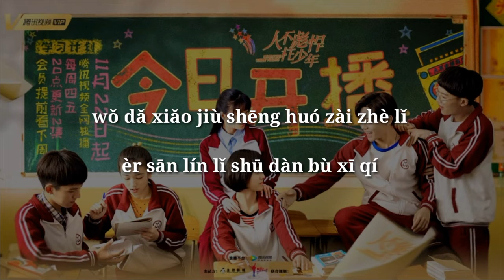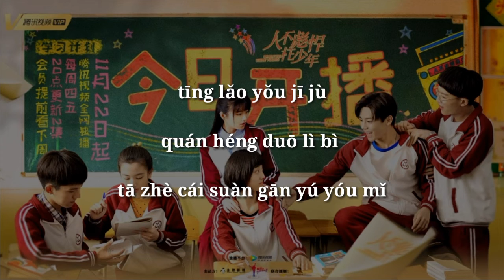(w/ Subs) 北区楼四 (Běi Qū Lóu Sì "Fourth Floor of the North") When We Were Young 2018 Opening Song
TURN ON CC FOR ENGLISH/CHINESE SUBTITLES